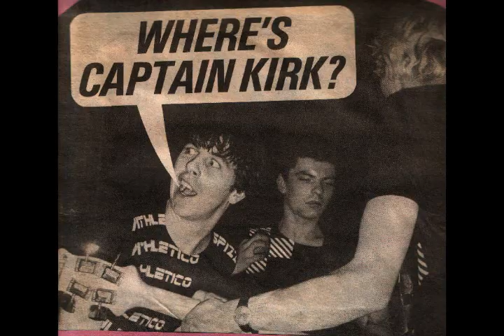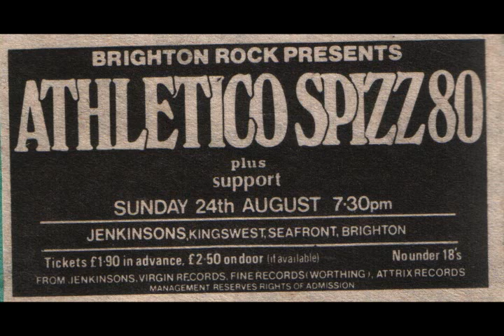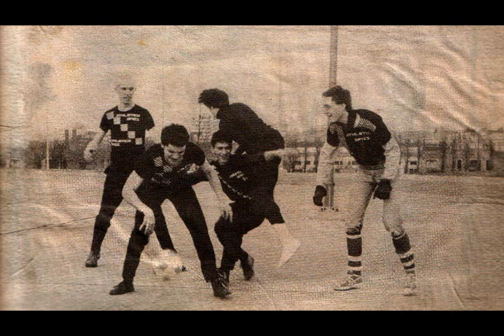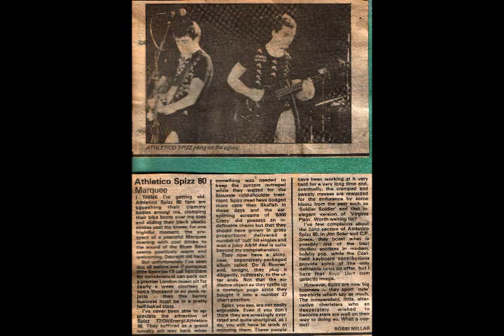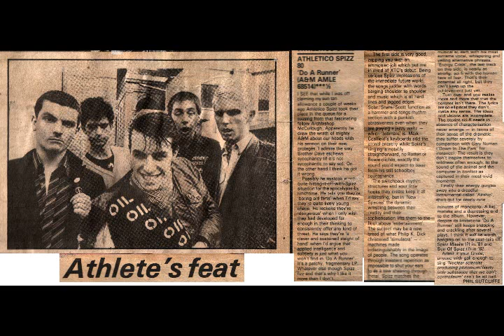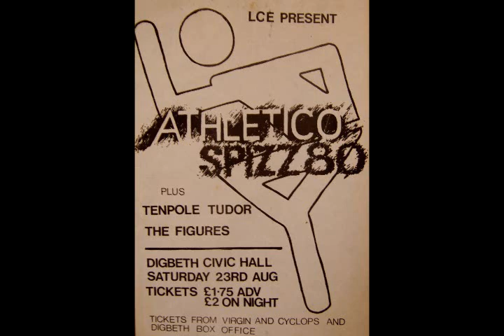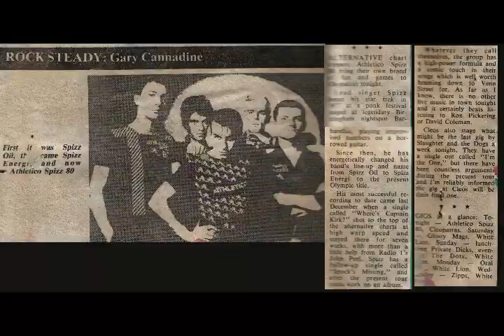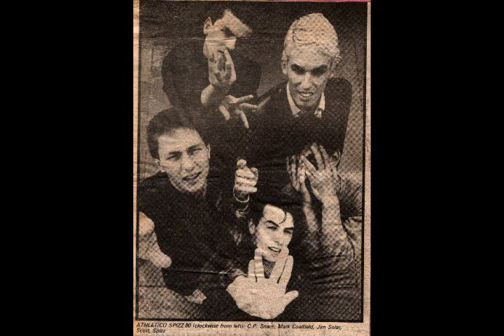Athletico Spizz 80, Spizzenergi, Live- Brighton, Jenkinsons, 24 August 1980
Athletico Spizz 80 live in Brighton, UK, 1980
This clip includes photos and memorabilia of the band from Clive Parker.
Line up;
Kenneth Spiers (Spizz) - Vocals
Jim Little - Bass
Mark Coalfield - Keyboards & Vocals
Dave Scott - Guitar
Clive Parker - Drums

The set is unusual as it includes 'Cold City' which was a previous 'Spizz Oil' release, and wasn't played live that much by the band.  Also, Spizz seems to have sustained some sort of injury, as his vocals are impeded as the set progresses. This wouldn't have been the full set, as some songs have been lost from the tapes.

The gig includes the classic retort from Spizz 'and if there's any more gobbin' we ain't comin' back'.

Songs;
Energy Crisis
Scared
Cold City
Rhythm Inside
Red & Black
Clock are Big
Where's Captain Kirk

Encore;

Hot Deserts
Virginia Plain

©All songs Athletico Spizz 80 (except Virginia Plain)